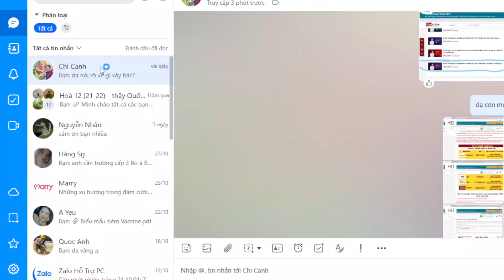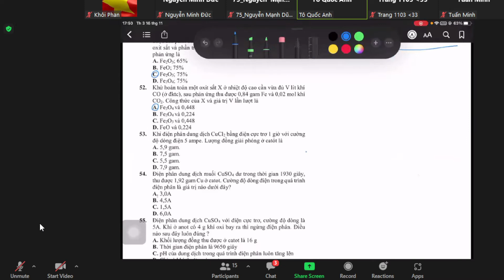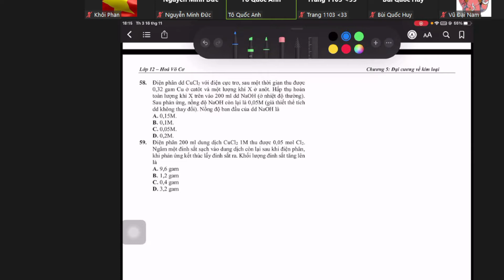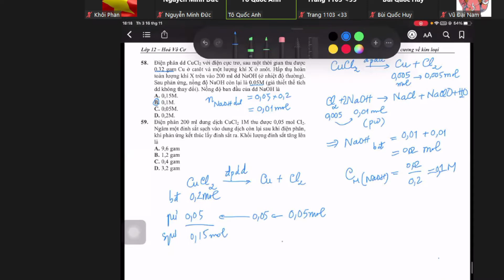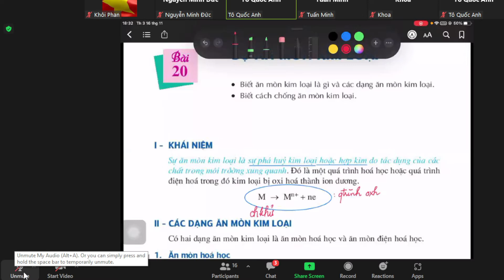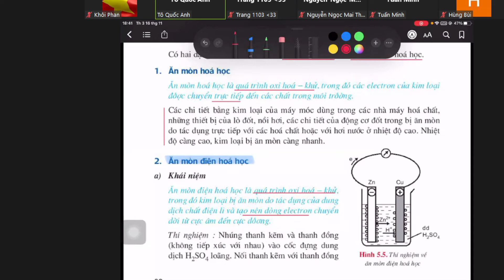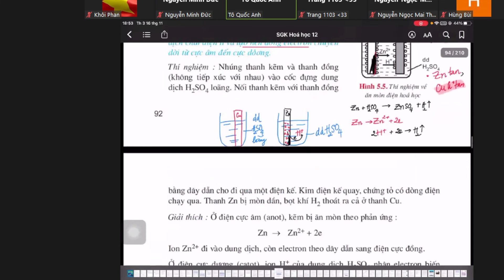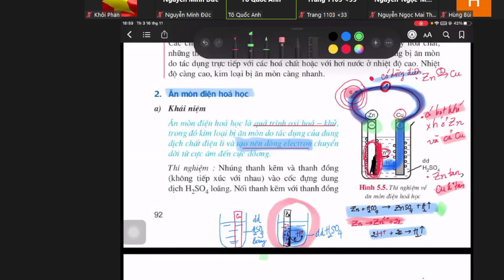Hóa 12 thầy Tô Quốc Anh bài tập về kim loại và lý thuyết về sự ăn mòn của kim loại.